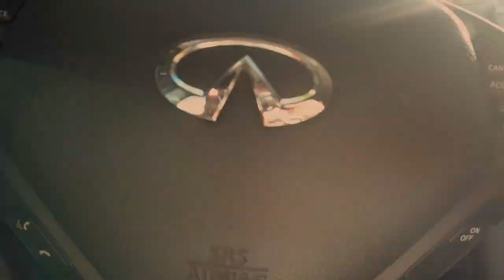Why I Joined A Coding Bootcamp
So a quick life update. I joined UNCC's coding Bootcamp for Full-Stack Development. In this video I lay out my reasons why and hope to give other people insight into what it's all about.